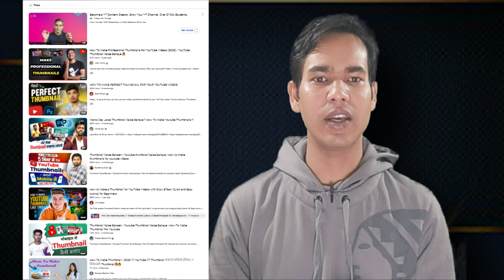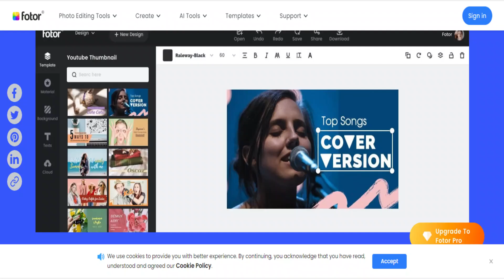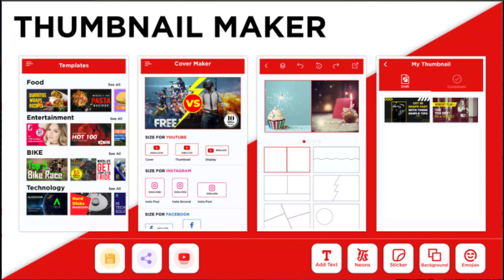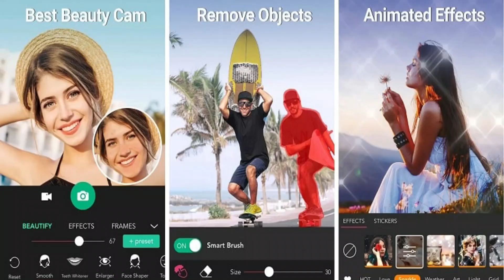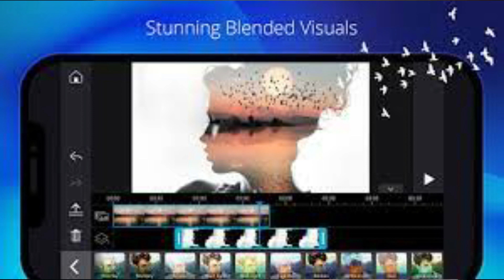Thumbnail App ||Top 5 Thumbnails Maker Android iOS App || Thumbnail Free Mobile App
Thumbnail App ||Top 5 Thumbnails Maker Android iOS App || Ye App Use Kro Thumbnail Banao || Thumbnail Free Mobile App ||

00:00 Introduction
01:23  Free Best App for thumbnail
02:00 Fotor. Best Thumbnail App
02:47 Pixlr Mobile App for Thumbnail
03:30 Thumbnail Maker App
04:11 Youcam perfect selfie App
05:05 Photo Director App for thumbnails

✅My Equipment (Blogging + YouTube)
○ Camera Canon 200D Mark 2
○ 2nd Camera Canon 90D
○ Sony Camera
○ 50mm Lens
○ Camera Tripod
○ Rode Wireless Mic
○ Tripod For Smartphone
○ Vlog Gorilla Pod
○ Light Stand (SOFTBOX)
○ Godox Softbox
○ Green Screen (Background)
○ Tripod Stands (Mobile Stand)
○ Tripod Stands (Camera Stand)
○ Mic (Mic for youtube channel)
○ Light (Light for video shooting)
○ Ring Light (Light for video shooting)
○ Boya Mike (Boya M1 mic)
✅Computer & Laptop